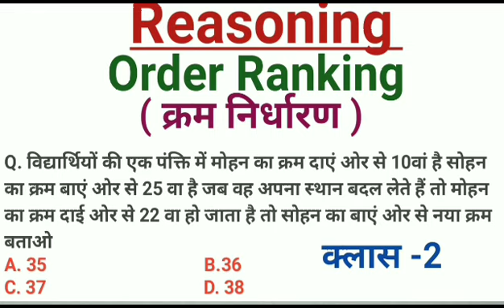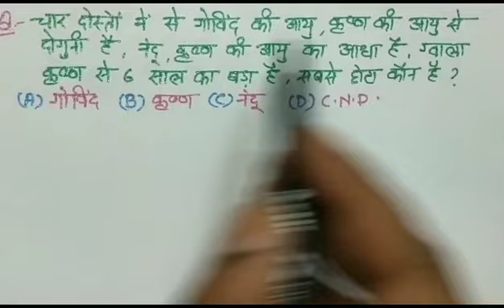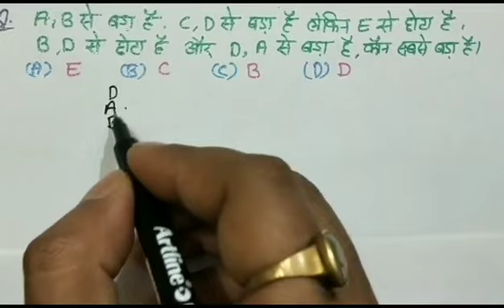Reasoning Trik In Hindi,Order &Ranking, क्रम निर्धारण, 100% गारंटी इससे पहले कहीं और नहीं पढ़ा होगा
Reasoning Trik In Hindi, Order &Ranking, क्रम निर्धारण,100% गारंटी इससे पहले  कहीं और नहीं पढ़ा होगा , Reasoning Trik In Hindi,,,से एक भी

NTPC RAILWAY EXAM#UP SI#यू. पी. tet sovled paper, up Tet#up lower#Up si# mp si # bihar si# delhi police# railway# ssc # upsssc # all class

Telegram chanal
Study With Tiger